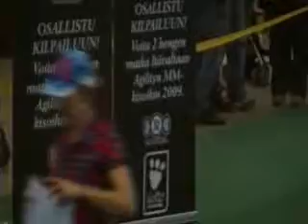PetExpo 2009 Muotishow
PetExpo 2009 Muotishow Koirakoulu Kompassi